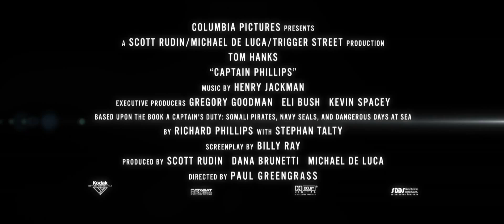CAPITÁN PHILLIPS I TRAILER #2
El thriller de acción de Columbia Pictures, Capitán Phillips, protagonizada por el dos veces ganador del Oscar® Tom Hanks, es la verdadera historia del Capitán Richard Phillips y el secuestro del MV Maersk Alabama con bandera estadounidense en 2009 por piratas somalíes; el primer buque de carga estadounidense en ser secuestrado en 200 años.
La película es dirigida por el nominado al Oscar® Paul Greengrass, de un guión de Billy Ray y basada en el libro "A Captain's Duty: Somali Pirates, Navy SEALs, and Dangerous Days at Sea",  por Richard Phillips con Stephan Talty. La película es producida por Scott Rudin, Dana Brunetti y Michael De Luca.